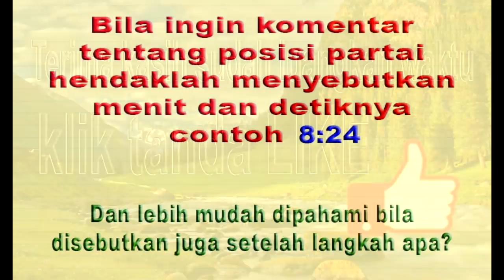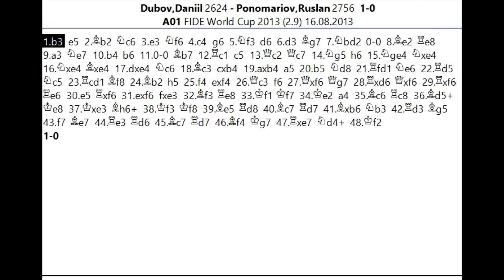KORBAN PERWIRA Super Elegan Daniil Dubov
Salam jumpa para pecinta catur , jumpa lagi dengan Saya Suwaji , dan kali ini akan kita ulas permainan menarik dari Pecatur Muda berbakat Daniil Dubov saat menghadapi Ruslan Ponomariov pada turnamen Fide World Cup tanggal 16 Agustus 2013 , permainan menjadi menarik ketika Dubov melemparkan pengorbanan taktis sebuah perwira yang membawanya menuju kemenangan. Bagaimana Suasana permainan di papan , mari langsung saja kita simak partainya